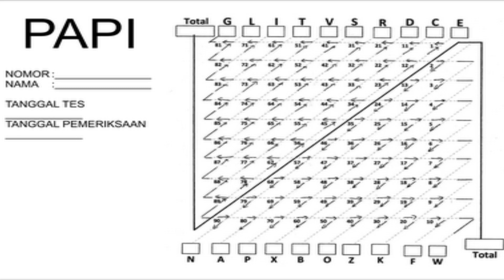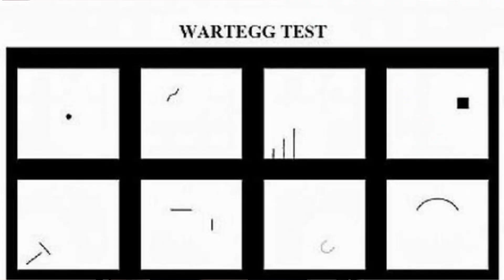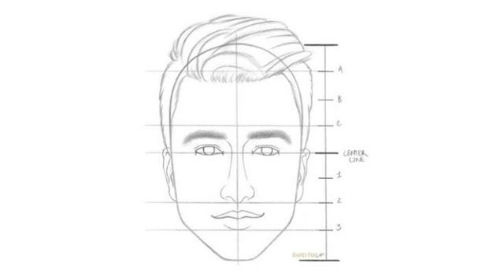TAHAP SELEKSI PSIKOTES S2 UNHAN (se-fruit pengalaman tes psikologi UniversitasPertahanan)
Setelah proses seleksi administrasi, TPA dan TOEFL, saatnya kamu mempersiapkan diri untuk mengikuti Tes Psikologi yang diadakan di UNHAN.
Seleksi di UNHAN menggunakan sistem gugur. Jadi, Gunakan dan maksimalkan potensi diri untuk bisa lulus Psikotes
Dalam video ini, kamu akan dapat gambaran tes psikologi apa aja yang akan dilakukan di UNHAN based on my previous experience.
mungkin bisa sama mungkin juga ada bedanya, at least kamu akan punya gambaran test nya akan seperti apa.
Jadi kamu gak akan keki once kamu menghadapi test ini.
semangat terus ya!
push your limit!

I usually talk about my understanding, my experiences, and my thoughts through this channel. Pls, Watch this video to hear my thoughts!